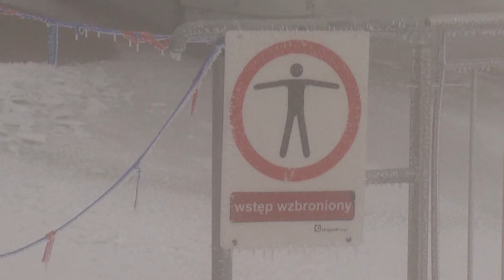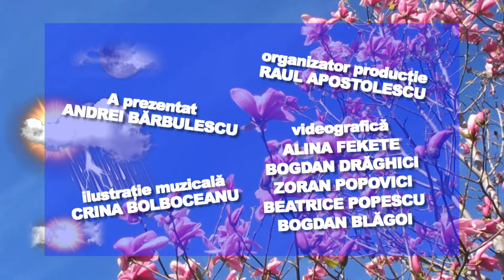E VREMEA TA! 30.09.2024